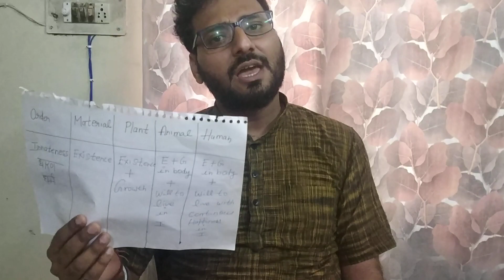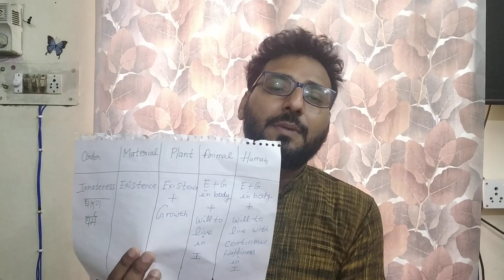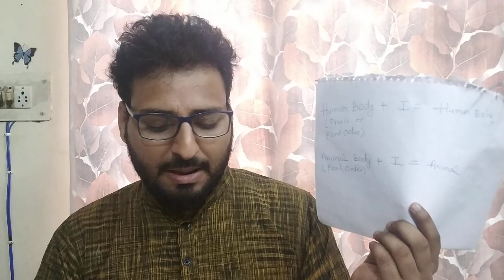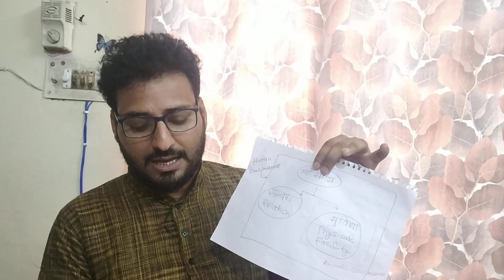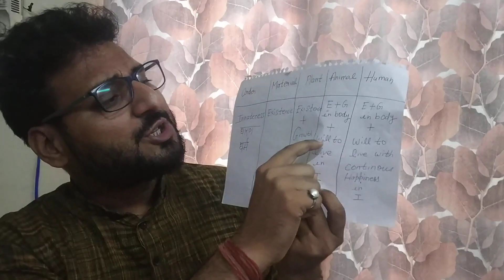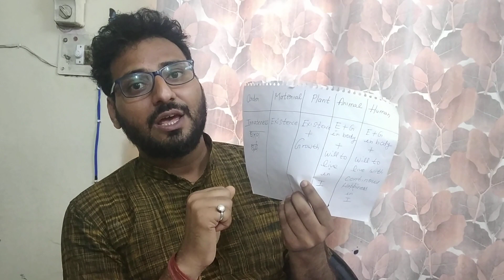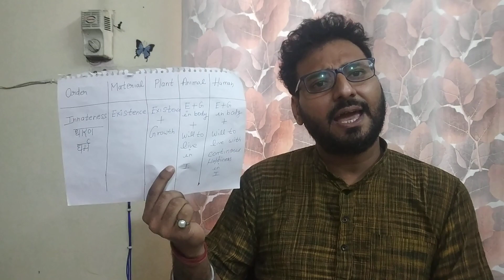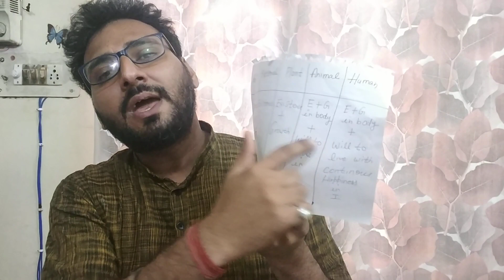Dharm, innateness of 4 orders* KVE 301/KVE 401* Unit 4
Universal Human Values and Professional Ethics( UHVPE) .
video was prepared during lockdown hence quality of support material is poor.

This video is very useful for second year students of DrAKTU University and everyone for complete understanding.

About Teacher- Assistant Professor at KIET Group of Institutions, Ghaziabad. Pursuing PhD from DTU and M.Tech from MANIT, Bhopal